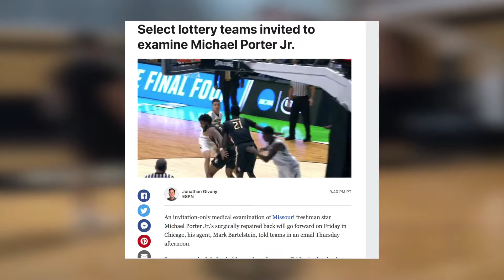MICHEAL PORTER JR. TRYING TO PURPOSELY FALL IN THE DRAFT WITH MEDICAL??? More NBA draft news!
Michael Porter Jr. is in the news again for his medical. There was rumors that he was going to miss his workout but he invited a few select teams to his medical evaluation. Is MICHEAL PORTER JR. TRYING TO PURPOSELY FALL IN THE DRAFT??? More NBA draft news!

michael porter jr NBA draft stock,MICHEAL PORTER JR. TRYING TO PURPOSELY FALL IN THE DRAFT??? NBA draft news!,MICHEAL PORTER JR. TRYING TO PURPOSELY FALL,FALL IN THE DRAFT,michael porter jr.,2018 nba draft,2018 NBA draft news,michael porter jr medical reports,michael porter jr medical,TRYING TO PURPOSELY FALL IN THE DRAFT?,More NBA draft news